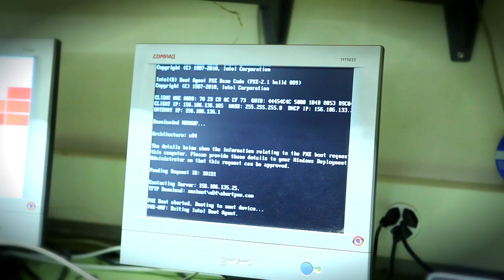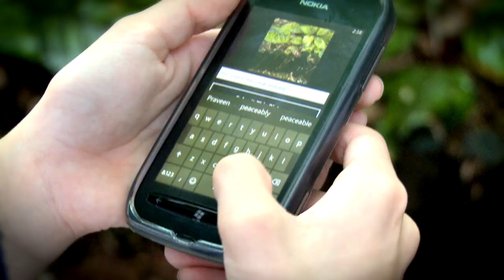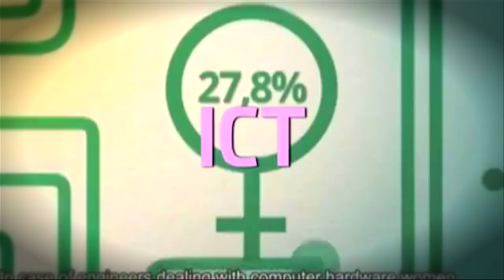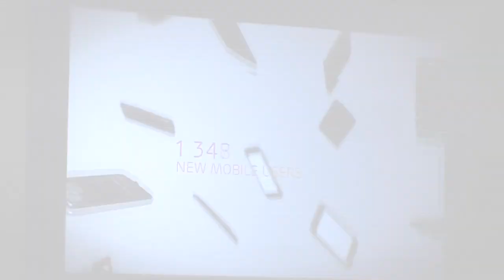ITU COUNCIL 2013 VIDEO: ITU 2012 - THE YEAR IN REVIEW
ITU 2012 - THE YEAR IN REVIEW

Video highlights of many of ITU's activities in 2012, presented to ITU COUNCIL 2013, ITU, Geneva, Switzerland, 11 June 2013.